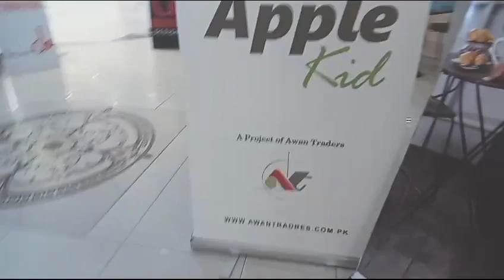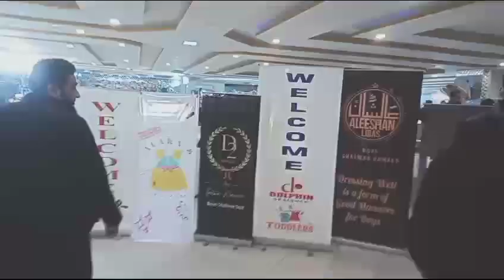Grand Millennum Hotal brands sampling lahore 🔥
Branddevelopment